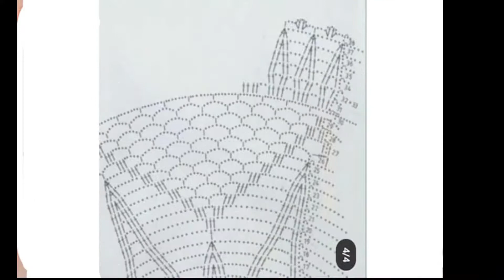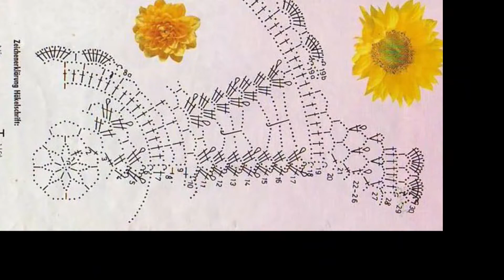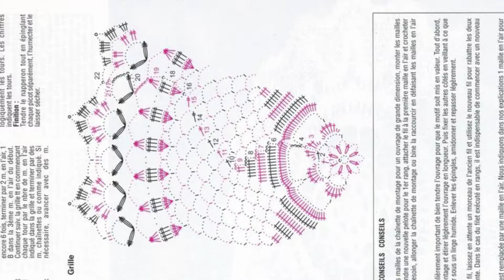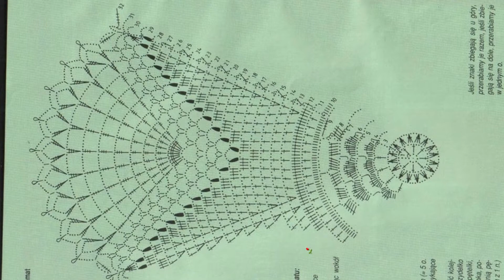top class best handmade crochet doilies with graphic patterns